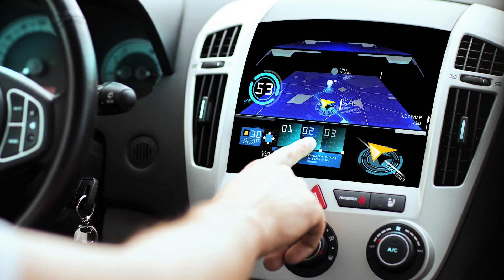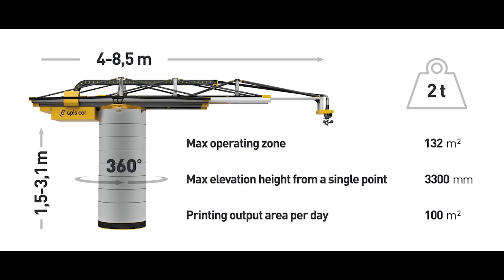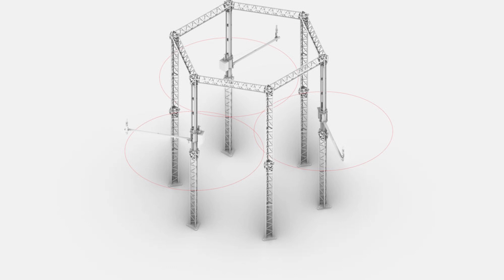Why 3D Printing Is The Future Of Housing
Hello, Welcome to NeoScribe.

Technology has drastically changed our lives over the years.
Books, movies, and music have become digitalized.
Cars are becoming computerized.
Smartphones we carry in our pocket are more powerful than supercomputers from the mid 90’s.
However, there’s one major aspect that has largely remained the same.
And that is housing.
But that will all change with the advent of 3D printing, which will allow houses to be constructed in a fraction of the time AND cost compared to current construction methods.
The best way to illustrate this is to cover a few of the many companies springing up around the world working hard to implement the technology.
Starting with Apis Cor.
Apis Cor is based out of Russia and they made headlines in 2017 when they Printed a house in Stupino Russia in just 24 hours!
The house is made out of a concrete mixture that lasts for 175 years.
And they accomplished this using an incredible Apis Cor Mobile 3D printer that can be transported to the construction site.
The printer has a stabilization system allowing it to operate without attaching it to anything.
Set up only takes 30 minutes and only takes two people to operate.
It has a printing zone 132 square meters and in order to build larger structures, you simply move the printer elsewhere on the construction site or you can have two or more printers synchronized with each other.
The companies eventually want to be able to cut the cost of construction to a point where the tiny house they built in Russia would cost around $10,000 including windows, doors, electrical wiring, plumbing, and other bare necessities.
The prototype house has a unique design on purpose to showcase the flexibility of 3D printed houses.
With 3D printing, houses will not be limited to rectangular shapes, they will be able to be any shape.
On top of that, houses will be able to be printed from a variety of materials.
And this takes us to WASP.
WASP is a 3D printing company based out of Italy, and they recently completed a project called Gaia.
Gaia is a tiny house constructed at a cost of just $1000 using a modular printing system called the Crane Wasp.
 The system consists of the main printer unit that can be assembled in different configurations allowing for the construction of larger structures.
While the system can print structures out of concrete and geopolymers, it can also print from materials found right on the construction site.
The foundation is made out of concrete and the roof out of timber but the 3D printed walls are made out of 25% of soil taken from the site, 40% from straw chopped rice, 25% rice husk and 10% hydraulic lime mixed in a wet pan mill.
For a house largely made out of dirt, the inside looks considerably sleek and cozy.
This demonstrates how useful and economic 3D printing can be for creating shelters for disaster relief.
Or anyone else who needs a quick crash pad for the cost of an iPhone.
So 3D printed construction will be fast and cheap, but when and where will we start seeing people live in 3D printed homes?
The answer is, 2019, in the Netherlands who could use automated construction methods as the country has a shortage of bricklayers causing high construction costs.
This is something that the construction company Van Wijnen hopes to solve.
They are working with the city of Eindhoven to build the world’s first community of 3D-printed houses.
The community will consist of 5 houses printed out of concrete.
And each house will have a progressively more complex architecture than the one before it building off what the team learned from each one.
The company is approaching the project as if it was a sculpture garden with a futuristic aesthetic.
Based on these renderings, the project is going to look incredible once completed and I can’t wait to see it!
And it appears the locals are excited as well since the waitlist has 20 people for the first house alone.
Hopefully the project will be successful and hopefully, we will start seeing other projects like this around the world.
As it stands now, it appears housing will finally catch up to the rest of the amazing technology in our lives.
Alright, that’s all I have for now.
I am NeoScribe and I’ll see you on the next journey.